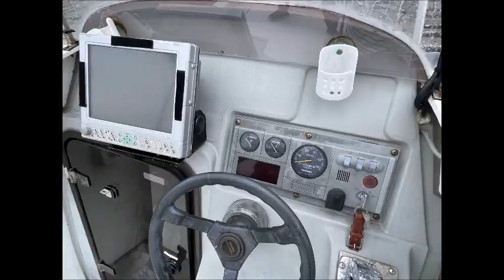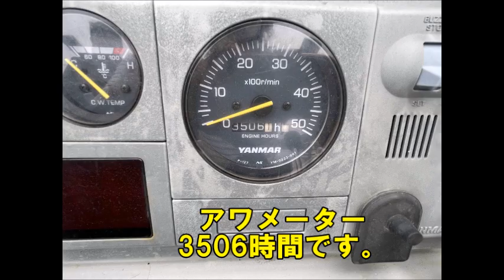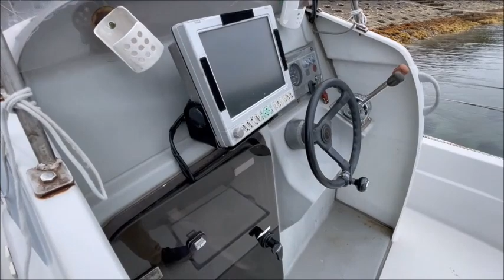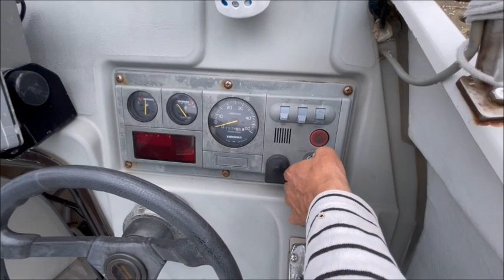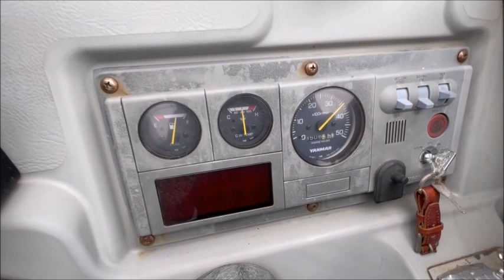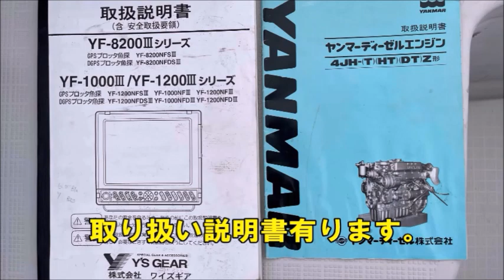ヤンマーFX22Z 燃費の良いディーゼル艇 近場釣りに最適 中古船ソ－マッチ